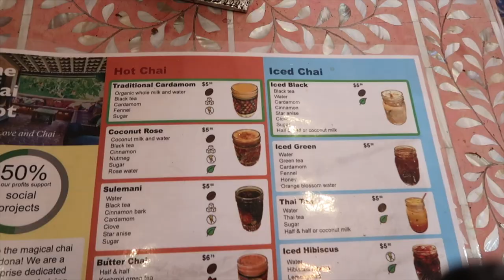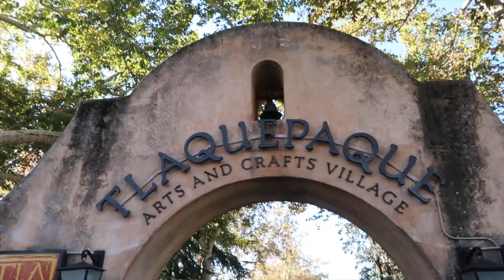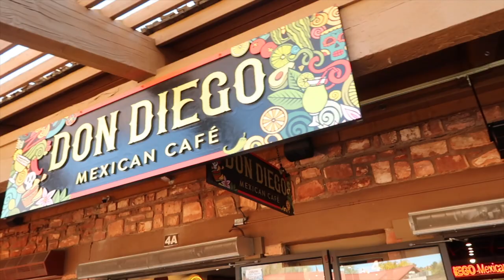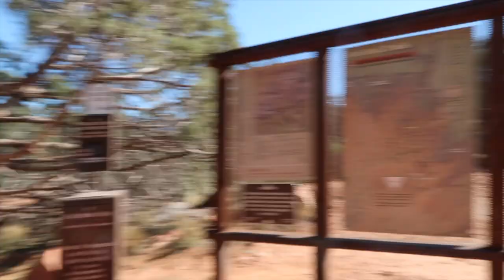A Day in SEDONA, ARIZONA with only $35!